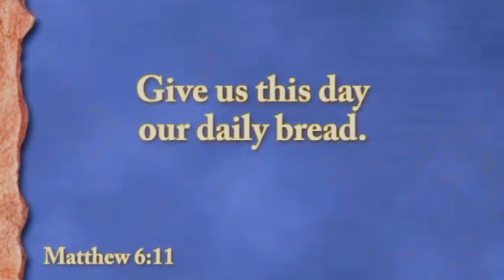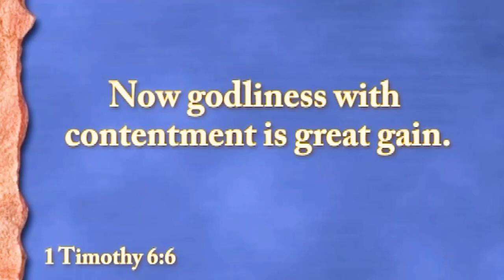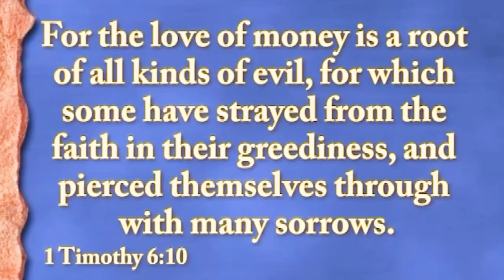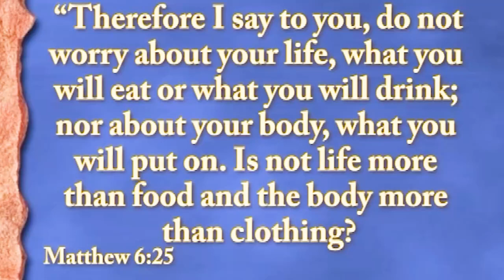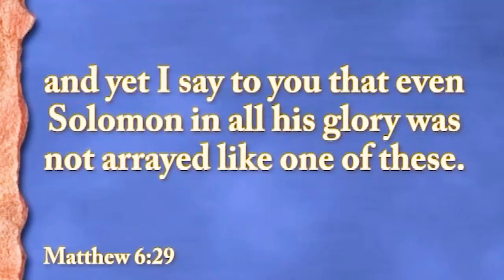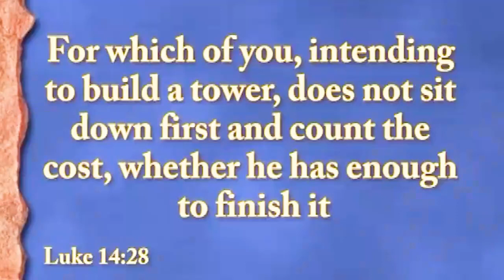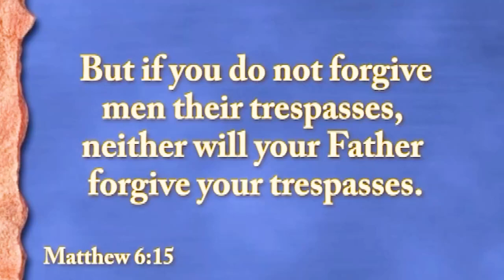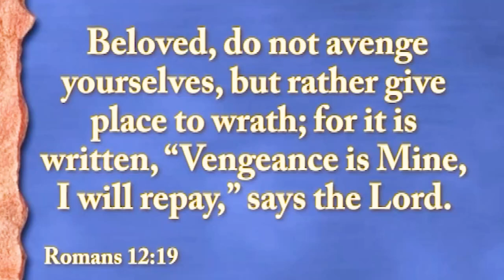Life of Christ: #106 Provision and Forgiveness - Praying with Jesus Pt. 3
Part 3 of Pastor Terry Long's study of The Lord's Prayer,  we look at Luke 11:3 and 4 as we see Jesus teaching His disciples about praying for our daily bread and forgiveness.